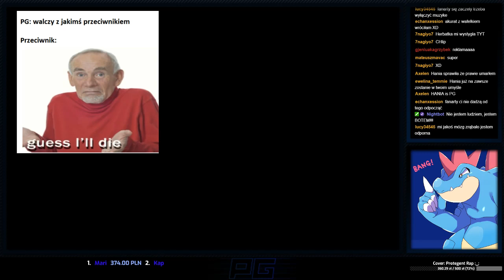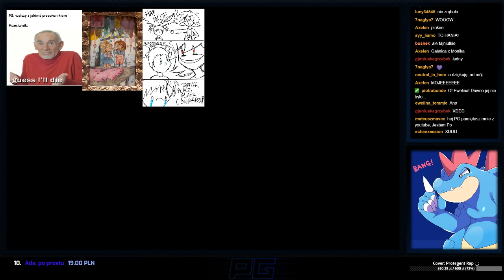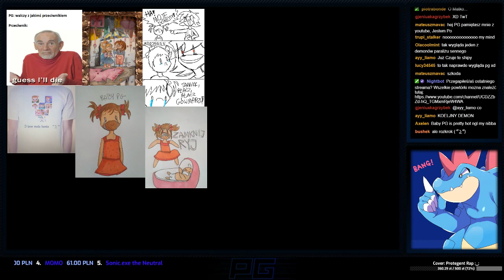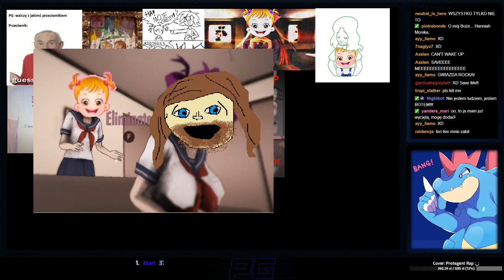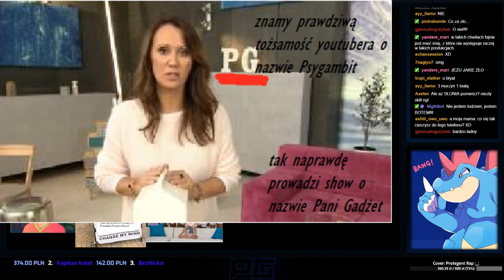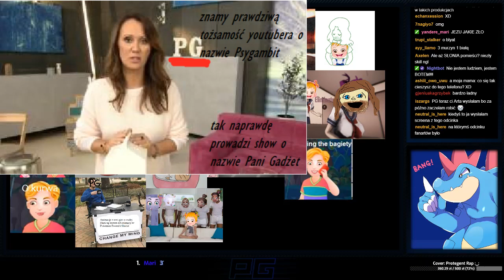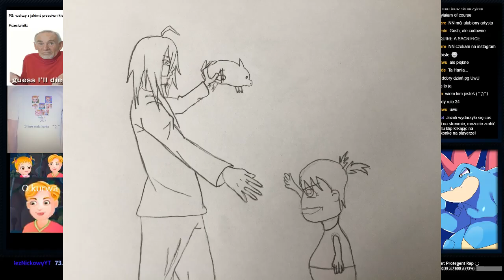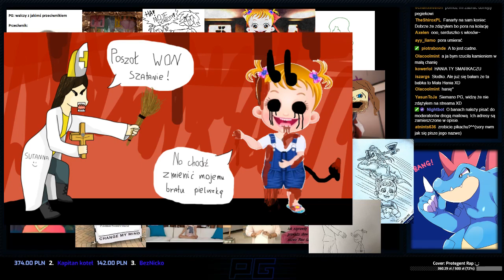[PG] Fanarty Streamowe #29